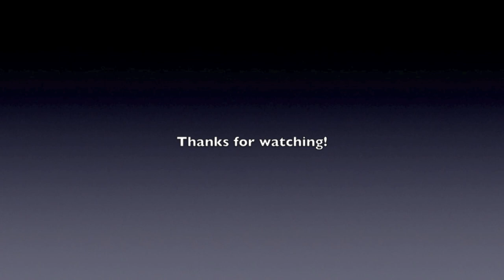Trip to Roma (LIRA)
We had a nice weekend trip from Rotenburg/Wümme EDXQ non-stop to Roma Ciampino LIRA. Initially FL210 to avoid icing but with more than 40 kts head wind. Then descending to FL190 after we passed the front.